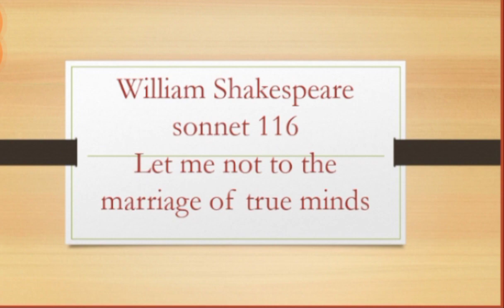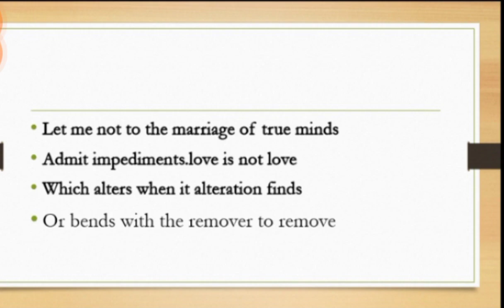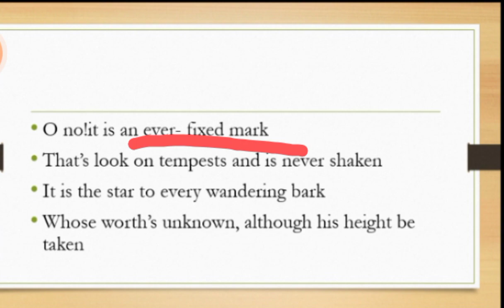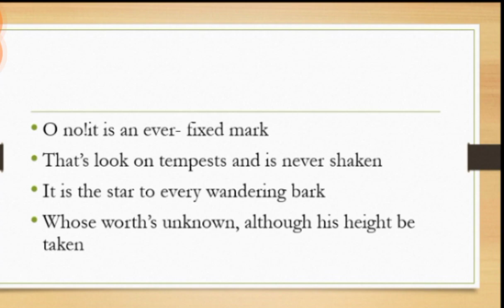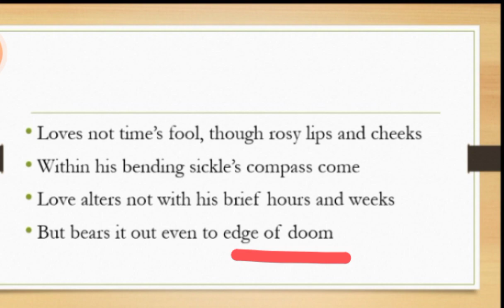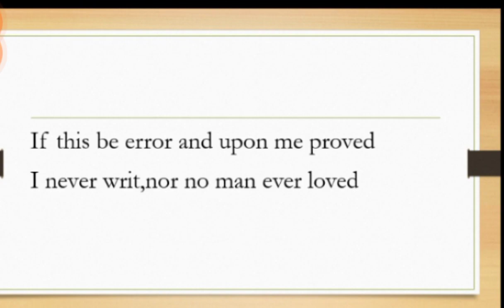William Shakespeare's sonnet 116